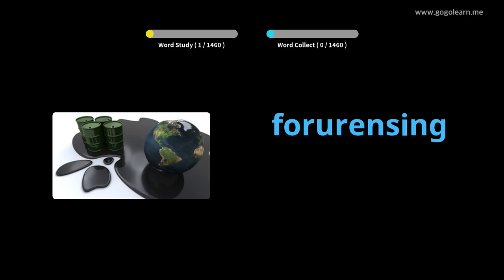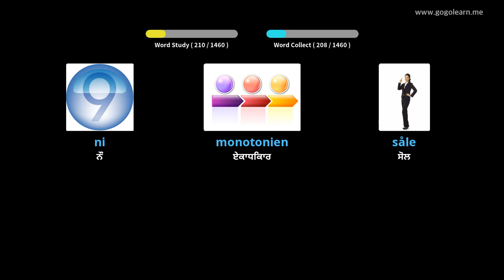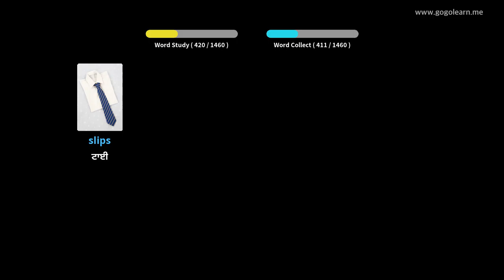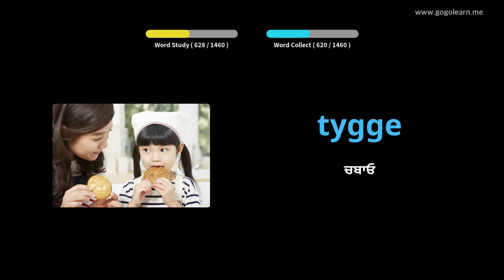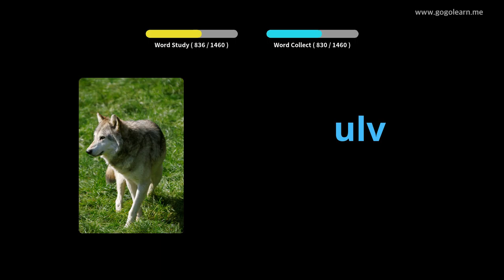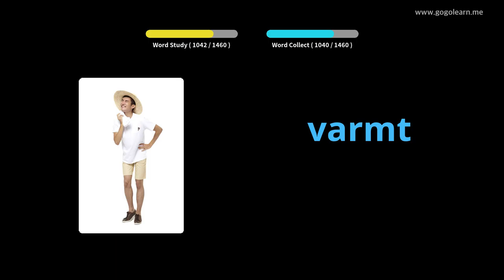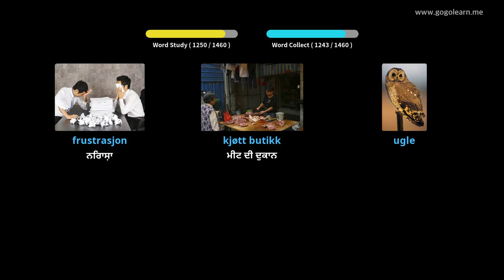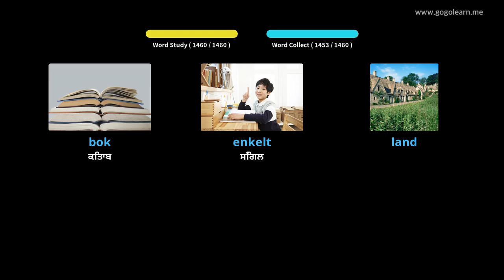ਨਾਰਵੇਜੀਅਨ ਸ਼ਬਦਾਵਲੀ ਮੁicਲੀ | Golearn